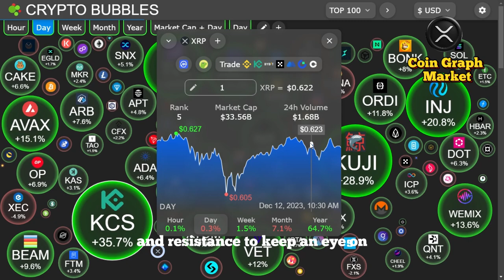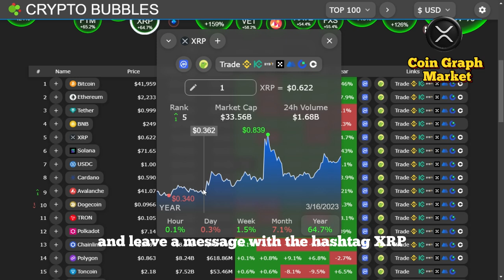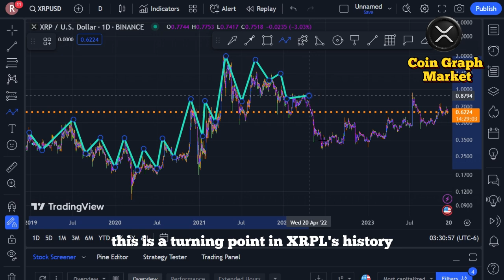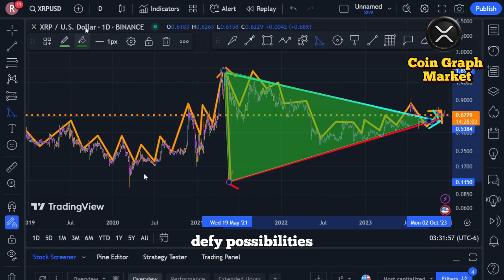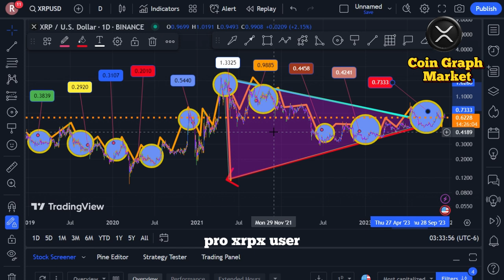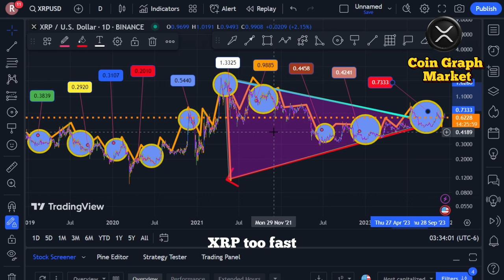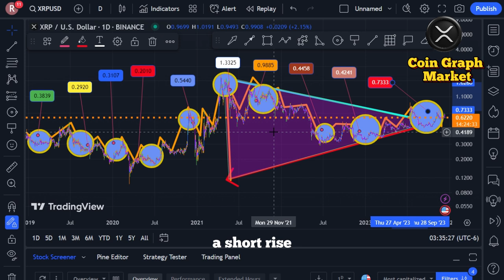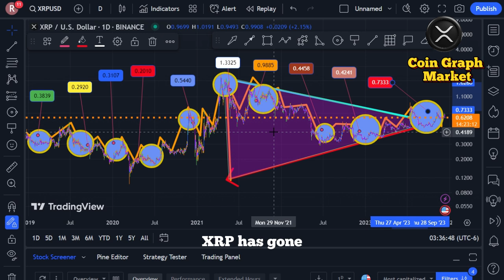🚀 XRP Price Will Decide This Week! The idea of that XRP is worth $20,000... What's the point of XRP?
🚀 XRP Price Will Decide This Week! The idea of Chad Steingraber that XRP is worth $20,000... What's the point of XRP?